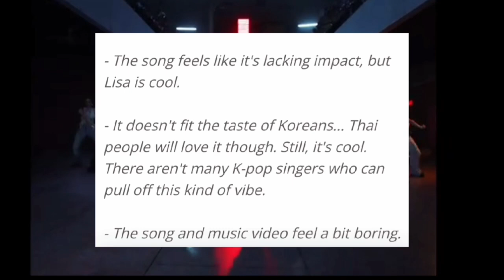Lisa rockstar solo album faces controversy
lisa officially released her latest solo single, “Rockstar.”

Produced by San Homaee and OneRepublic’s Ryan Tedder, the adrenaline-fuelled cut is reminiscent of early 2000’s J hip-hop with a fusion of modern-day R&B/hip-hop during the bridge. BLACKPINK’S LISA FACES PLAGIARISM CONTROVERSY

Lisa Manoban was accused of committing plagiarism following the release of her latest solo single, “Rockstar,” last month due to alleged similarities with Travis Scott’s “FE!N” music video.

“Rockstar” marks Lisa’s highly anticipated first solo comeback after she established her own label, LLOUD Company. However, the hype surrounding her single has been overshadowed by claims made by Gabriel Moses, the director of Travis Scott’s “FE!N” music video.

Moses took to social media to air his allegations against Lisa. He said that Lisa’s team had reached out to him to ask if his work could be used as a reference in her music video, but despite receiving a decline, the team continued to do so without his permission. | via Dana Gracielle P. Quirante, UP Tacloban intern

📸 YT | Screenshots from Travis Scott’s “FE!N” Official MV and Lisa’s “Rockstar” Official MV

The real rockstar

ROCKSTAR by LISA OF BLACKPINK